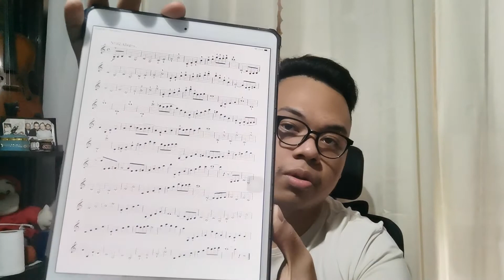2021 Violinist Starter Pack! - Violin Tips and Tricks Ep. 119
Happy New Year! For our first episode in 2021 let's talk about the essentials needed for starting your music journey!

String Quartet Arrangement on Fiverr!

Reach me to record for you on Fiverr!

Need your music sheet fix? I got you covered! String Quartets to Piano Trios of your favorite pop songs here!